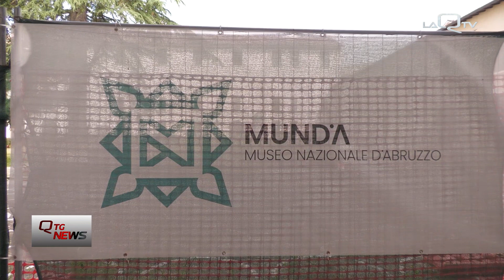L'Aquila, il quarto centrale del Castello verso la riconsegna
Procedono le opere sul quarto d'ingresso del Castello dell'Aquila.

Entro l'estate questa porzione dello stabile monumentale potrebbe tornare nella disponibilità del MUNDA.

A quel punto potrebbe partire l'allestimento museale dei locali